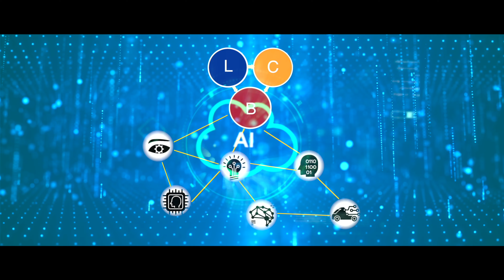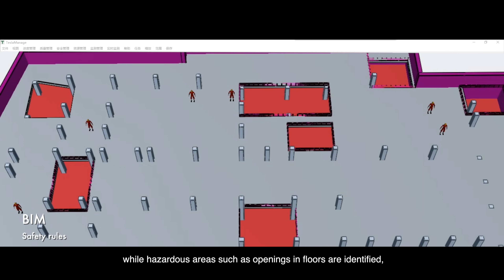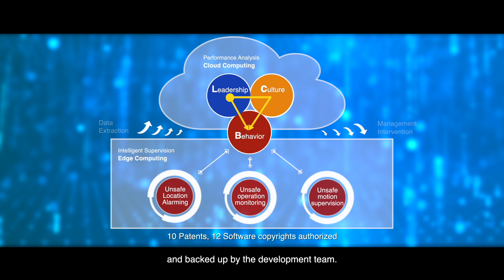International Grand Prize of the CIC Construction Innovation Award 2022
"INTERNATIONAL GRAND PRIZE
國際組 - 創新大奬"

Title Entry 作品名稱：
"Besafe (AI Safety Management System)
Besafe (智能安全管理系統)"

Companies 公司 / Organisations 機構：
"Tsinghua University
Gammon Construction Limited,
Huarui Artificial Intelligence Technology (Beijing) CO. LTD
清華大學
金門建築有限公司
華瑞智源科技(江蘇)有限公司"